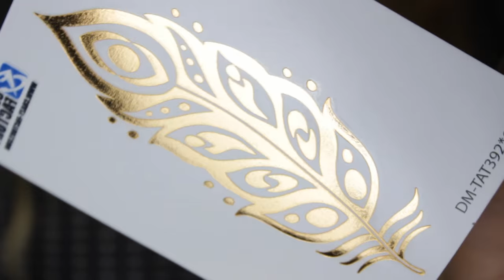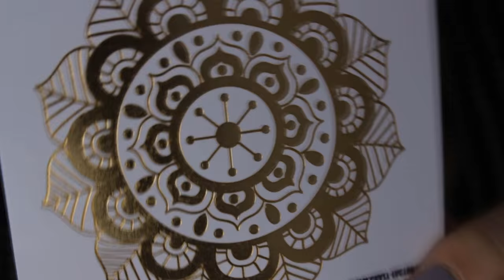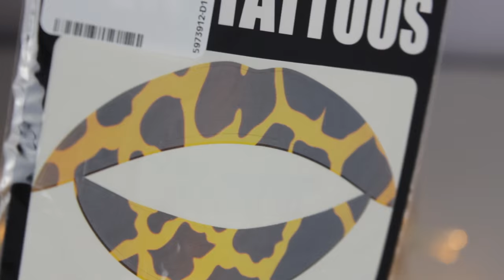Crazy Factory Haul | Schmuck, Flash Tattoos und Wimpern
heute stellen wir euch den Online Shop von Crazy Factory vor, wo es wirklich viele tolle Artikel gibt, die zu jedem passen. Ob rockig oder schick. Es ist für alle etwas dabei! Natürlich sind auch wir fündig geworden und zeigen euch heute mal unsere Auswahl :)

Carina's Produkte:
Love Kette:

❤ Videoinfo:
Camera: Canon 600d